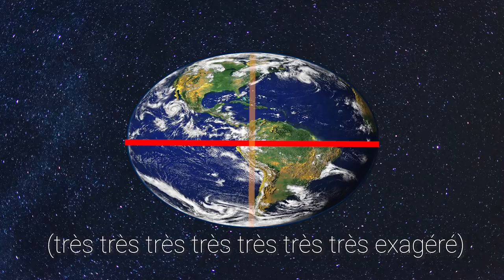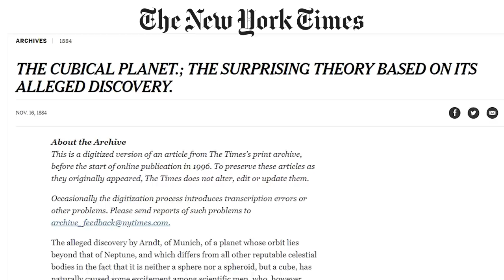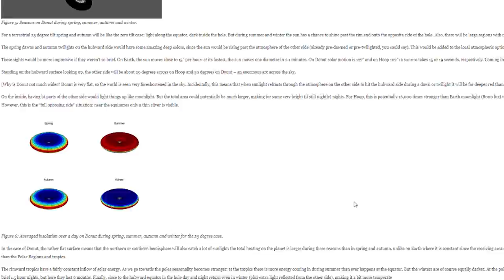La Terre pourrait-elle être un DONUT ? - DBY #50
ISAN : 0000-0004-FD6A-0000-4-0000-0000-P